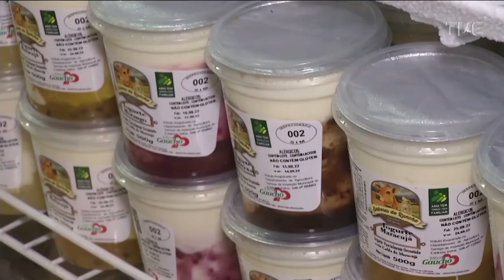TVE na 45ª Expointer - 31/08/2022